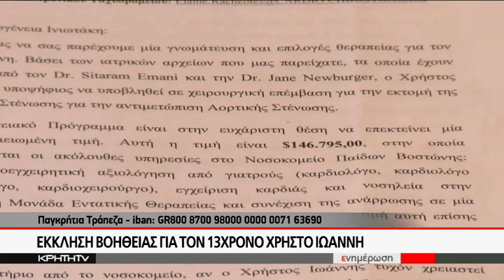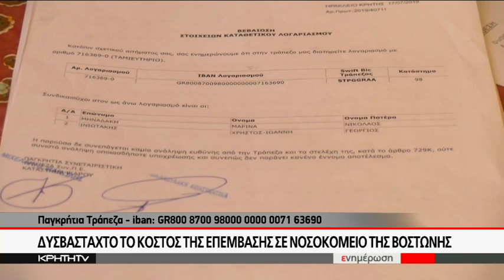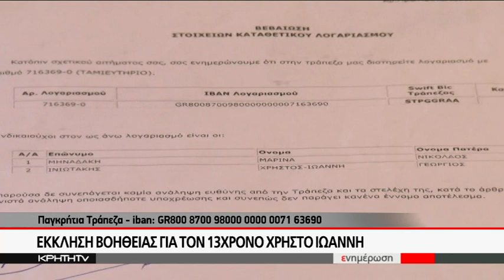Έκκληση βοήθειας για τον 13χρονο Χρήστο Ιωάννη